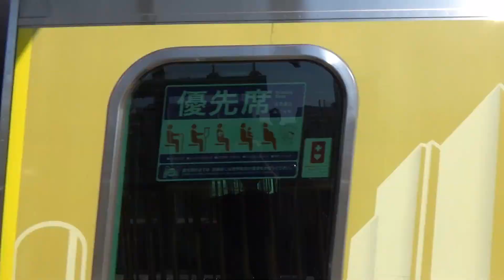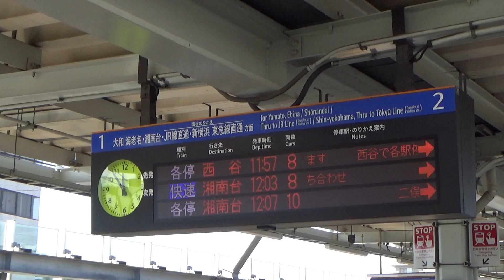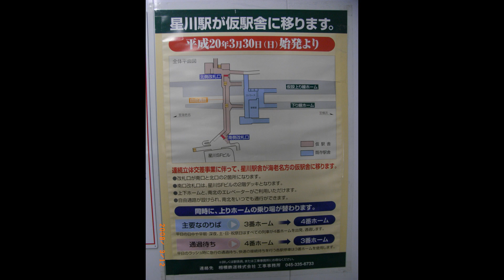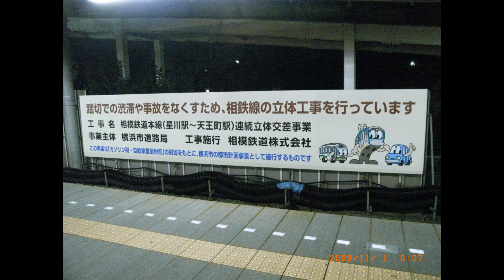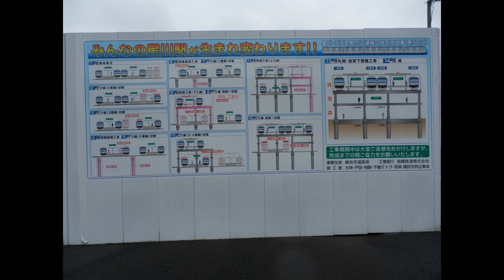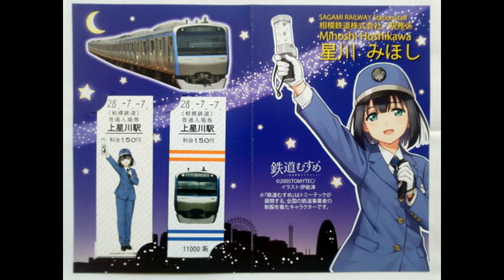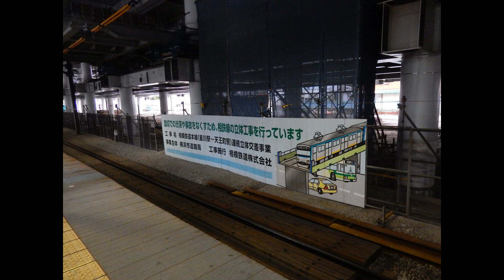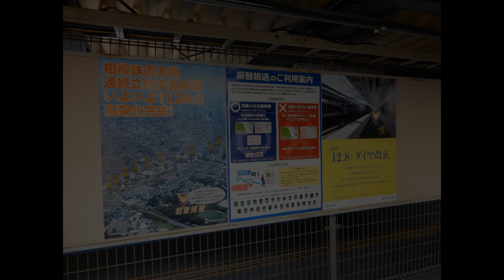相鉄 星川駅 現役全形式発着シーン集･駅紹介【立体化工事進捗～完成】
相鉄 駅紹介シリーズ  SO05 星川駅 (全28回/7回目)

毎月第1日曜日はスペシャル企画動画を配信しています。
今回は星川駅の紹介です。

現役車両全形式の電車発着シーン(動画･写真)･駅舎紹介を収録しています。
少し懐かしい車両も登場します。立体化工事の進捗～完成を収録しています。

星川駅は島式ホーム2面4線の構造、快速と各停が停車します。
相鉄車両の他、東急の3020系・3000系・5080系・5050系4000番台やJRのE233系7000番台(ダイヤ乱れ時のみ)も入線します。

星川駅には鉄道むすめキャラクター「星川みほし」が設定されています。

ラストの東急並びの写真はE様からご提供いただきました。

スペシャル企画動画は毎月第1日曜日に配信予定ですので、お楽しみに！

☆YouTube 「相鉄魂 online」チャンネル他のコンテンツも是非見てください☆
ちょっと懐かしい動画がいっぱいあります！